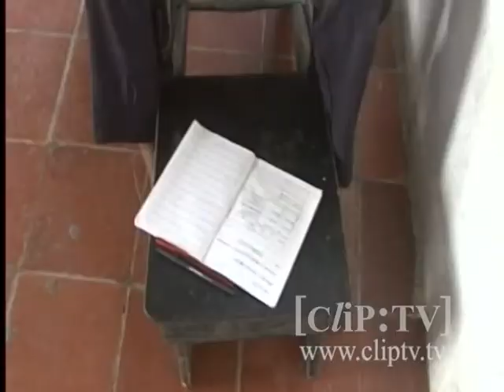1756 Star Student with No Arms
In spite of his lack of arms, this remarkable boy is a dedicated student and throws a spinning top like all his mates! TRT:1:48.